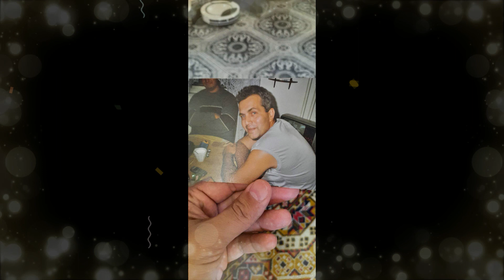Járdi-2023-Mincinek 55-dik születésnapjára Dundutól.